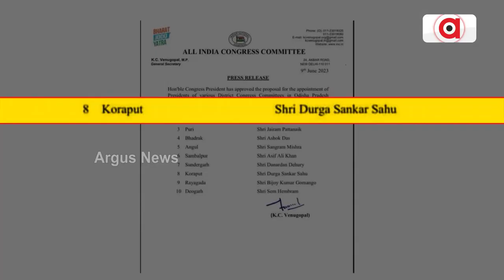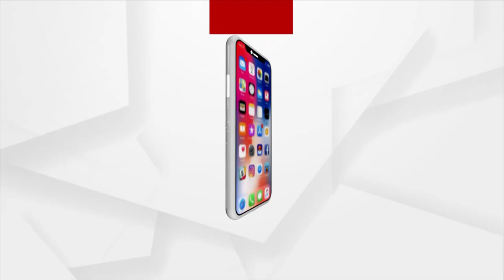Turbulence In Koraput Congress Over District President Post